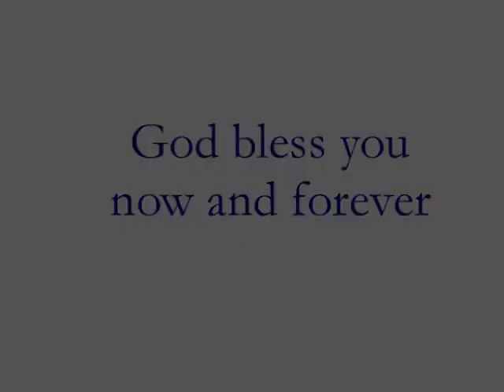Memories of India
A dream, a love, a life